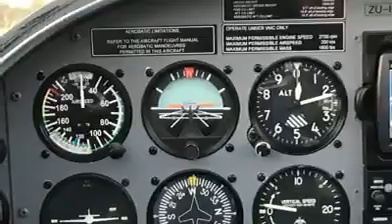Felix's flight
an early morning flight with Felix. This is his video which he put together